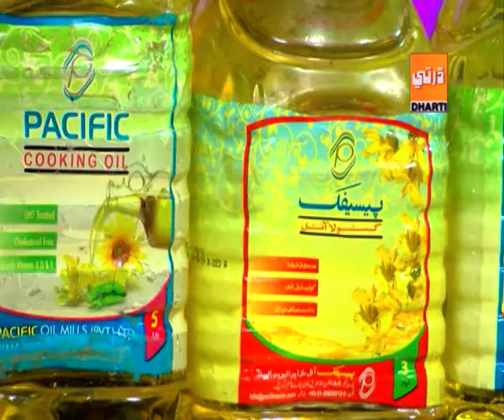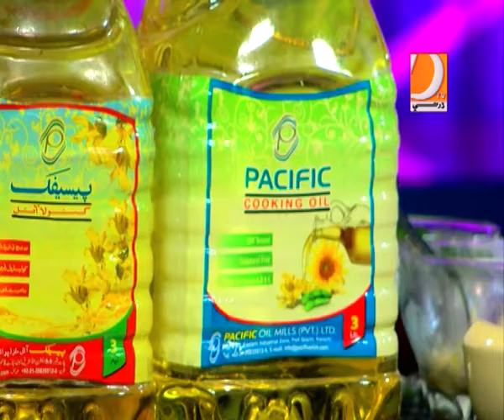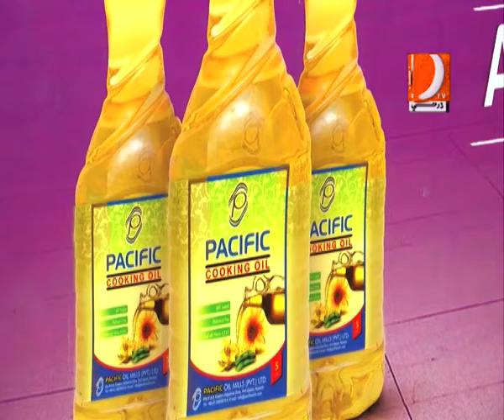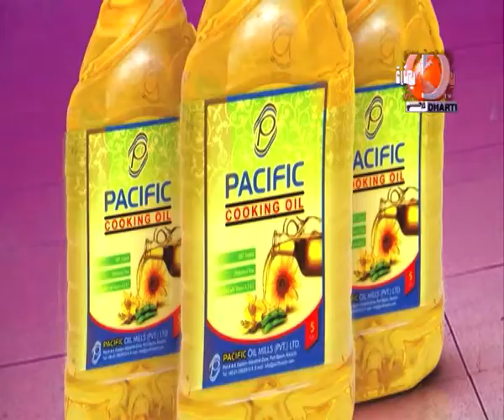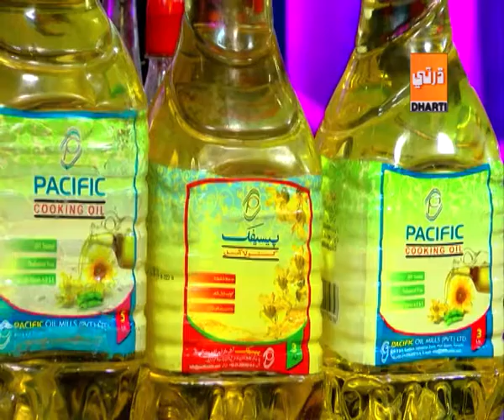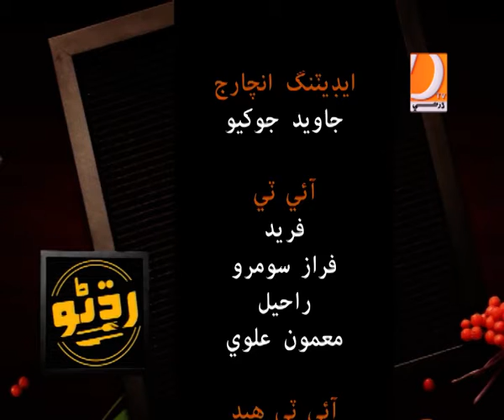Radhno 10 10 19